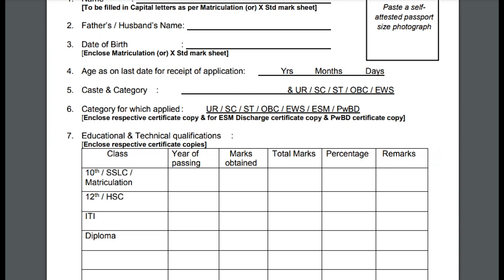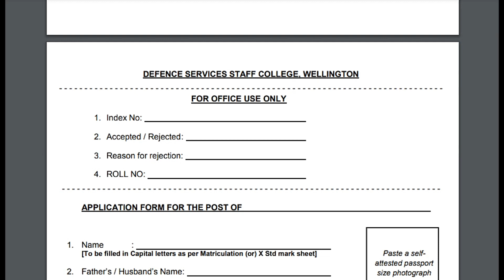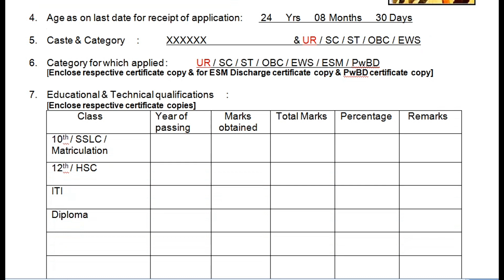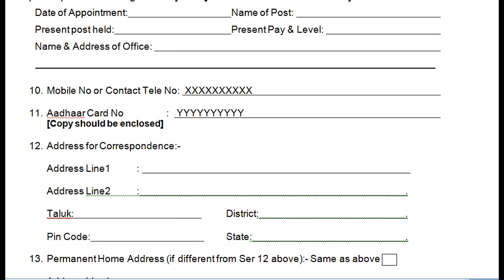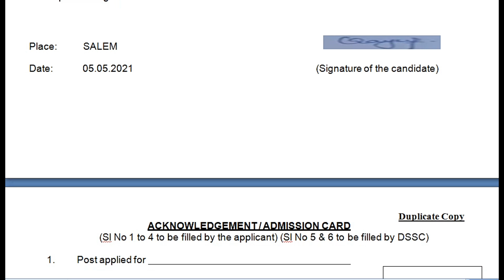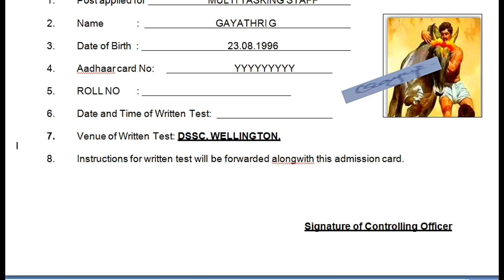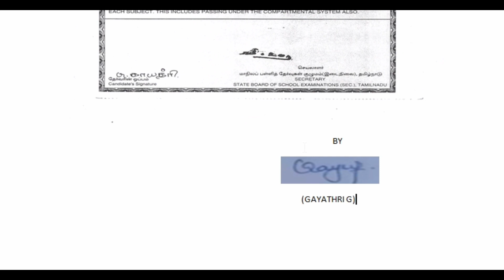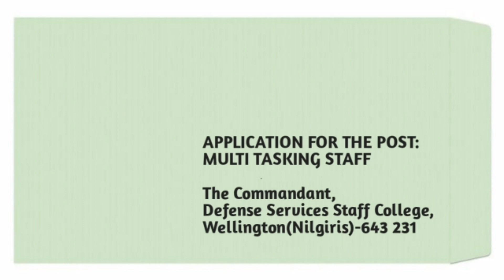DSSC Wellington,Ooty / How to Apply /83 Posts / tamilanguide